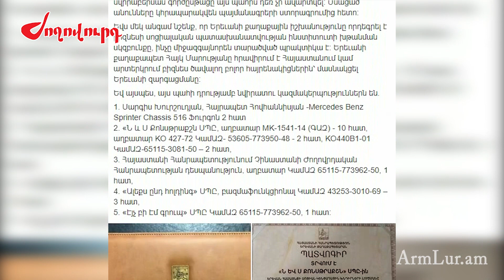Ինչ պատմություններով են հայտնի բեռնատարներ նվիրած ընկերություններն ու ում են պատկանում